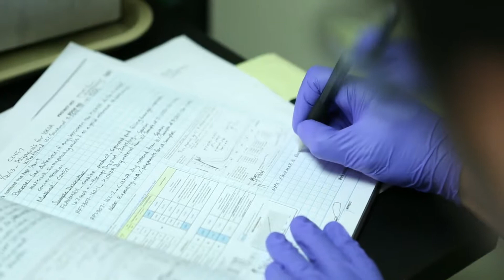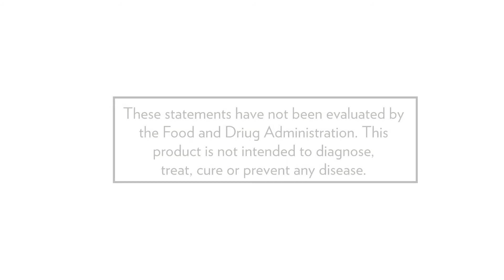The Science Behind Vivix®